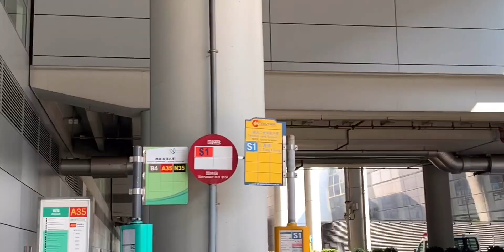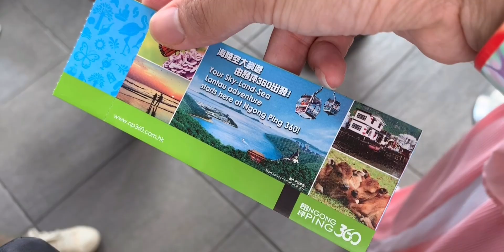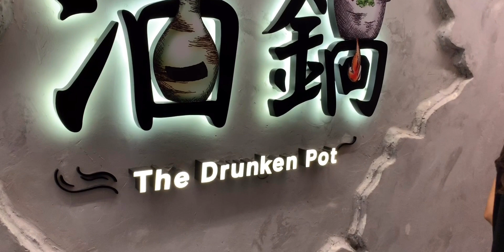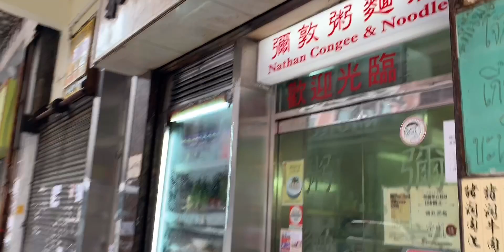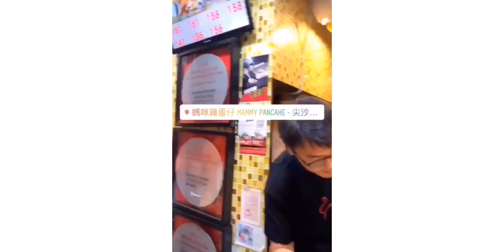ฮ่องกง...ทั้งหลงทั้งเลย VLOG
กระเช้าหนองปิง•กิน•ไหว้พระ•ช๊อปปิ้ง
ไม่มีสาระใดๆ...😜